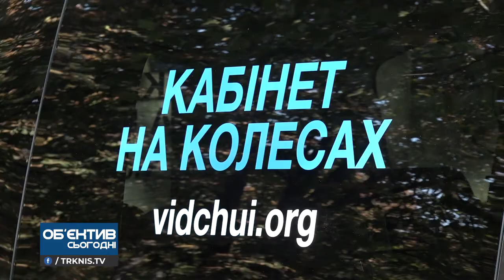Об'єктив 24 09 20 Миколаївцям безкоштовно перевірили слух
Автор: Анастасія Прокоф'єва
Оператор: Ігор Дорошенко